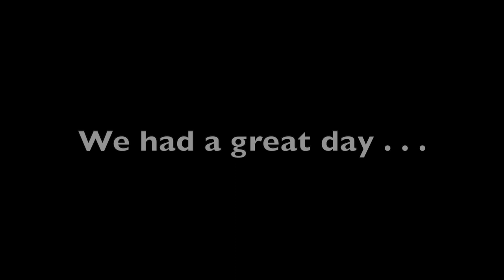GSP Australia's 10th Birthday Celebration in Melbourne (Australia)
GSP Australia is Australia's largest Pointer Group on Facebook and on the 21st April 2023 it celebrated its 10th birthday, not only with some "Gatherings" around Australia, but by bringing in it's 10,00th member.

This short clip was the result of a group of its Melbourne members getting together on Sunday 23rd April 2023 at the Banksia Dog Park - Bulleen, to let the GSP's run and play in a pack, and quietly celebrate a great achievement.

membership requires the human to have at least one full-breed pointer (GSP/GWP or EP)